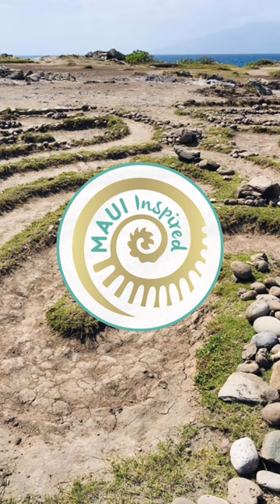Maui’s largest labyrinth is at Makāluapuna Point in Kapalua. Get insights and tips in our video!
Don’t stress, don’t worry…just walk! It’s not a maze, it’s a labyrinth. There’s one way in, one way out. ✨ These serpentine paths like the one you’ll find in Kapalua at Makāluapuna Point have been used since ancient times as tools of reflection, relaxation and contemplation. 🤓 And in case you’re curious (we always are! 🤔), the white coral creation in Kapalua is Maui’s largest labyrinth, made by an anonymous builder in 2005 as a peace project, according to Lāhainā News. Anyway, a labyrinth is a pattern with purpose, often meant to represent the journey of life and the many turns we take along the way; the changes in direction, transitions and progress. So how do you best experience it?? Most say it’s good to consider an important question, prayer or image before you step into a labyrinth. Give it thought and be intentional. While you walk, clear your mind and simply follow the path, concentrate on the journey and put focus into your steps. At the center, you can sit or stand, close your eyes if you like, and breathe deeply. As you walk back, bring that initial question, prayer or image into your mind again. Check in on how you’re feeling, and later on, some people like to talk or journal to process what it all meant to them. Make the experience your OWN and GetInspired